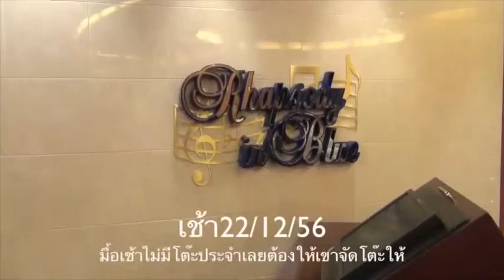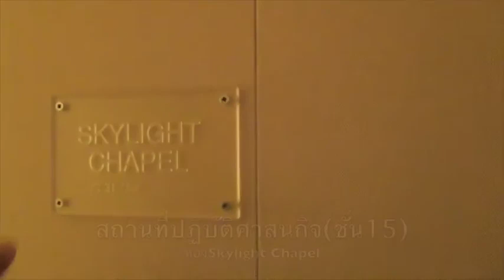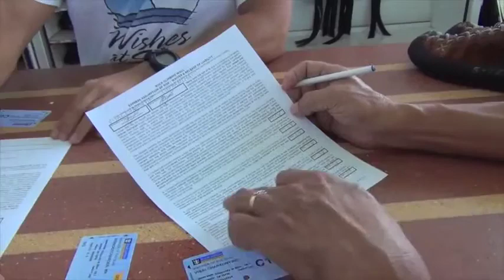เรือมารีเนอร์ออฟเดอะซีส์ 4/5 บนเรือ15ชั้นนี้มีอะไรบ้างจะได้ไม่เดินหลง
เรือมารีเนอร์ออฟเดอะซีส์ 4/5 อยากรู้ว่าบนเรือ15ชั้นนี้มีอะไรบ้างจะได้ไม่เดินหลง แล้วอย่าลืมไปใช้สิทธิ์ปีนหน้าผาด้วยครับ เที่ยวเรือสำราญโดยสุพรชัย วิศาลเจริญยิ่ง